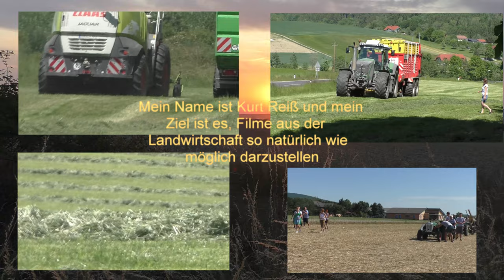Steirische Kürbisernte 2022 in Ost Steiermark mit Case IHC Puma CVX 230 & Agro Stahl Phönix Kürbisvo